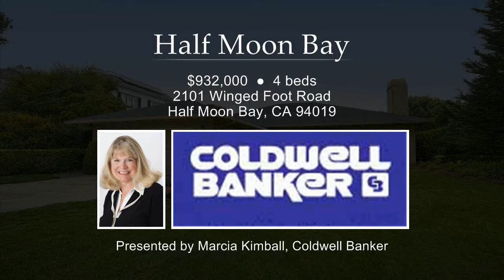Half Moon Bay